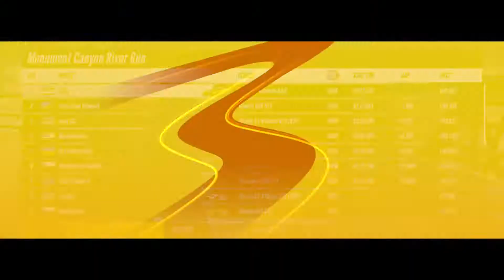Project CARS 3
The Beginning